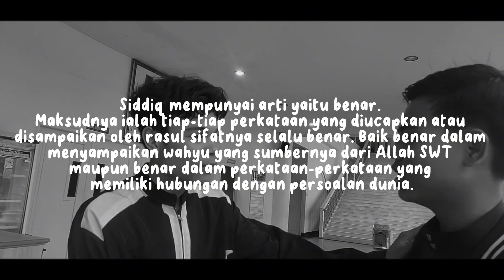SMK AL MADANI _ Lomba Video Kreatif Fim Pendek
Lomba Video Kreatif Film Pendek dalam Rangka Maulid Nabi Muhammad SAW dan MILAD Yayasan Mujahidin Kalbar ke 70
Tema : Sifat Teladan Rasulullah
Th.2023

Backsound
Allahi Allah Kiya Karo _ Maherzein